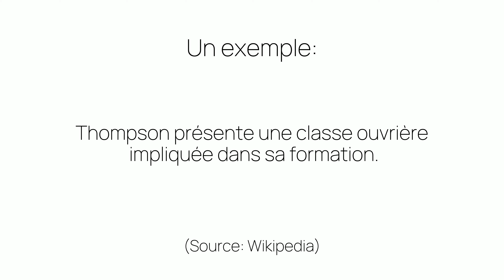Comment prononcer «ouvrière» en français